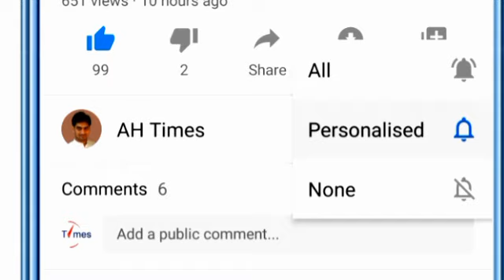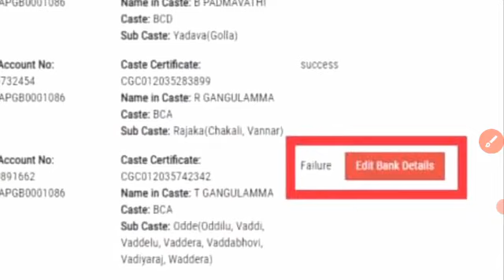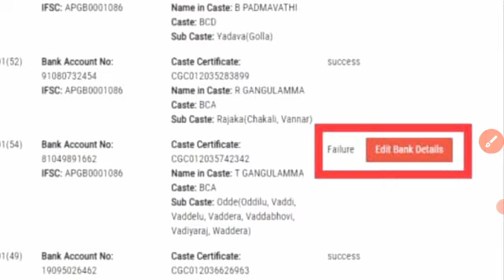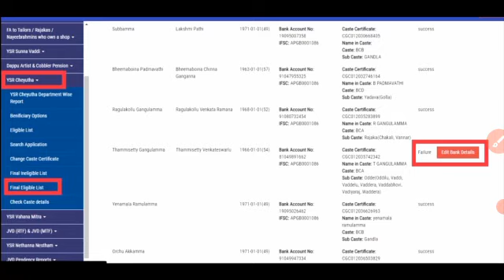AP చేయూత ₹18750 కొత్త ఆప్షన్ విడుదల చేసిన ప్రభుత్వం వెంటనే ఈ 1 చేయండి డ్వాక్రా మహిళలకు వర్తింపు 2021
AP YSR Cheyuta Scheme option enabled AP Government Latest Updates 2021